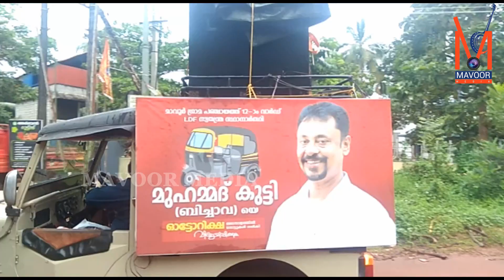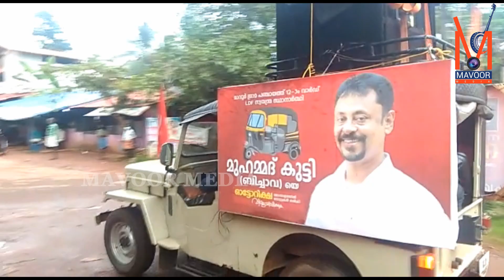തിരഞ്ഞെടുപ്പ് കഴിഞ്ഞു...മാവൂർ ആര് ഭരിക്കും..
MAVOOR MEDIA
തിരഞ്ഞെടുപ്പ് കഴിഞ്ഞു...മാവൂർ ആര് ഭരിക്കും..നാസർ മാവൂരാൻ,കെ.പി.ചന്ദ്രൻ,ജയശ്രീ തുടങ്ങിയവർ മാവൂർ മീഡിയയോട് സംസാരിക്കുന്നു.